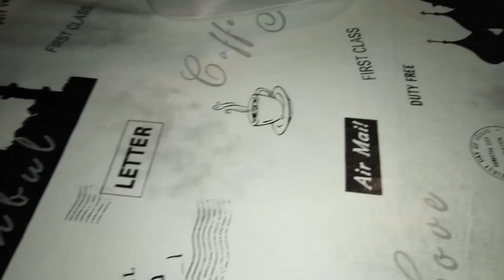Gafas de deporte Gearbest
Gafas para ciclismo y running